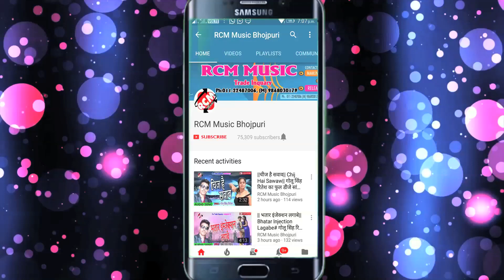||Ban ke Bhatar Piya|| बन के भतार पिया|| अरुण बिहारी का सबसे हिट सांग 2018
Title: Babna Bhatar
Singer: Arun Vihari
Lable: RCM Music
Lyrics: Upendar, Froj